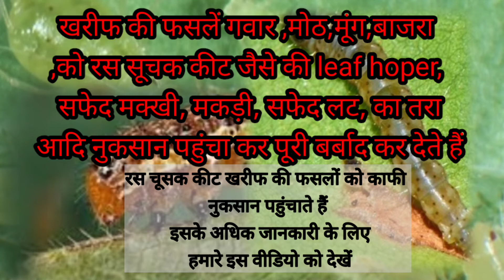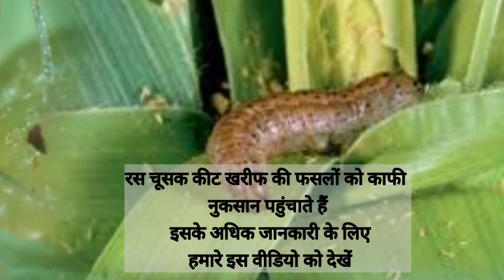lady bird beetle, organic control, जैविक तरीके से नियंत्रण